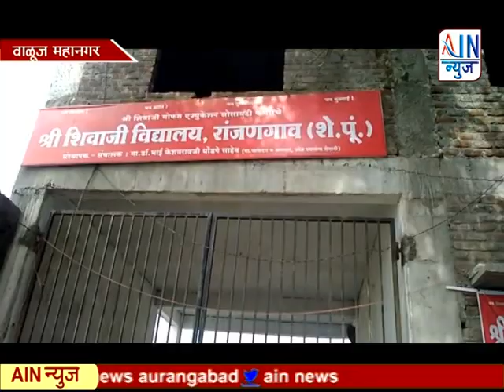रांजणगावातील शिवाजी विद्यालयाला उपशिक्षण अधिकारी सह पथकाची भेट